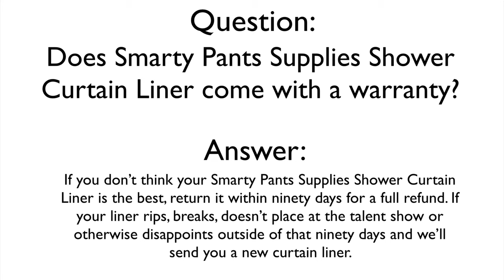Does Smarty Pants Supplies Frosted Shower Curtain Liner come with a warranty?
At Smarty Pants Supplies we stand by our products. If you don’t think your Smarty Pants Supplies Shower Curtain Liner is the best, return it within ninety days for a full refund. If your liner rips, breaks, or otherwise disappoints outside of that ninety day period, we will send you a new curtain liner.

There are some things you just should have to worry about. Your shower curtain liner is one of those things. We know you have a whole life out there that doesn’t include bathroom accouterment, so we make it easy for you. Great product, great price, always there for you.

For more information on our extra heavy gauge shower curtain liner go to our website at SmartyPantsSupplies.com or go to our product listing on Amazon.com for more specific product information or Frequently Asked Questions about our Shower Curtain Liners.